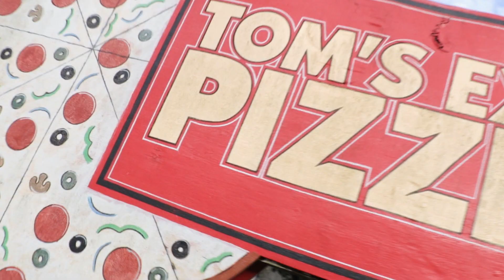Broadcast Allen Beverages Toms Extreme Pizzeria IMAGE 60- Commercial